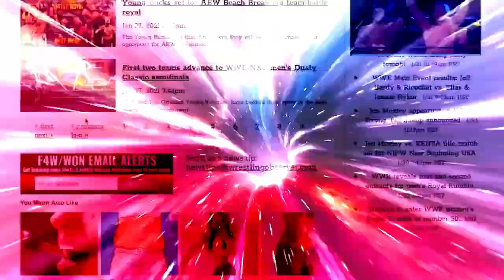NXT had a brief reunion of Index and a lights out match: Wrestling Observer Live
Mike Sempervive runs down Tuesday's NXT, which had a reunion between Indi Hartwell and Dexter Lumis and a Lights Out match between Wendy Choo and Tiffany Stratton. [August 24, 2022]